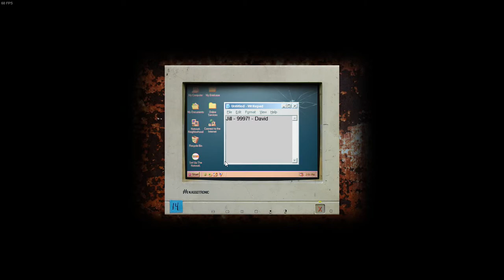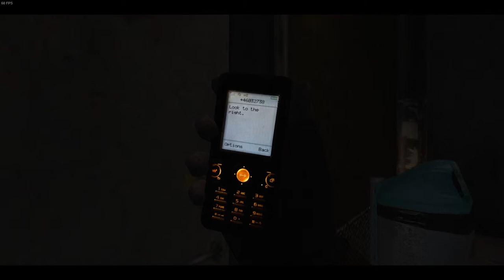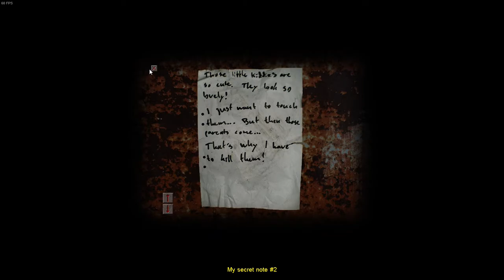cry of fear (comeback series) part 1